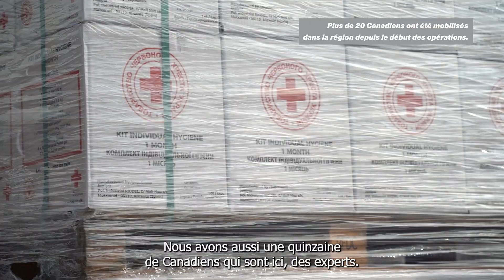UKRAINE | Sur le terrain avec Conrad : Crise humanitaire en Ukraine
Dans cette vidéo, Conrad présente les observations qu’il a faites sur le terrain, souligne la solidarité, la générosité et l’entraide exceptionnelles dont font preuve les gens en Ukraine et dans les pays avoisinants malgré des conditions très difficiles et profite de l’occasion pour vous remercier : bénévoles, donateurs et personnel de la Croix-Rouge canadienne.